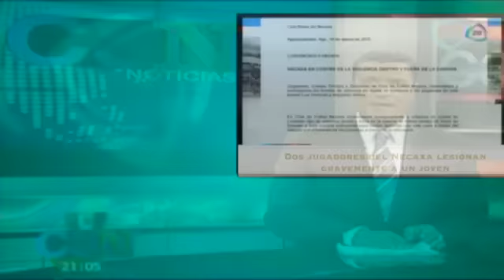¡Fuego en Las Vegas! Se incendia avión en aeropuerto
Un avión de la compañía British Airways con 172 personas a bordo se incendió poco antes de despegar desde el aeropuerto McCarran de Las Vegas.

09 de septiembre 2015.